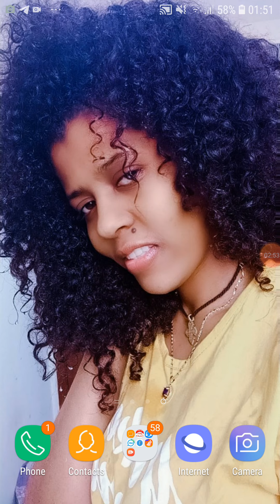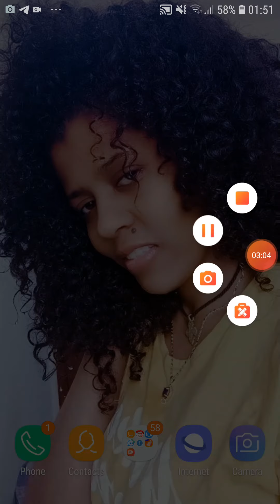አጠር ያለች ግጥም የልጅነት ፍቅር እደት ይጣፍጣል❤